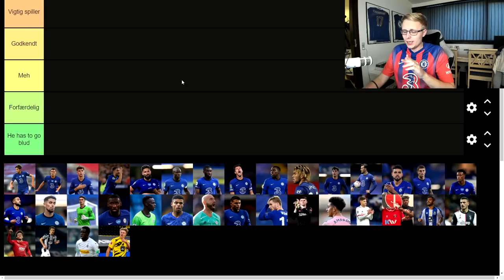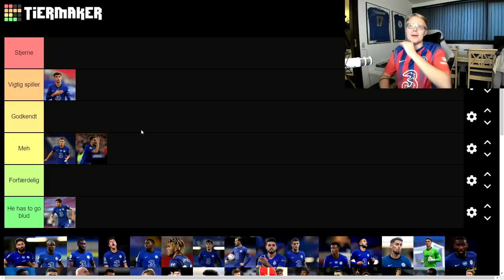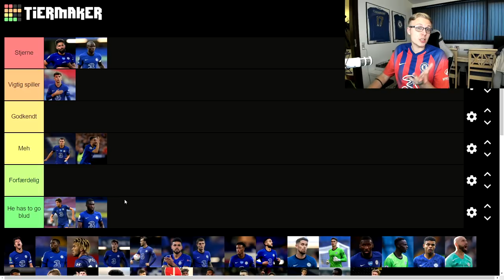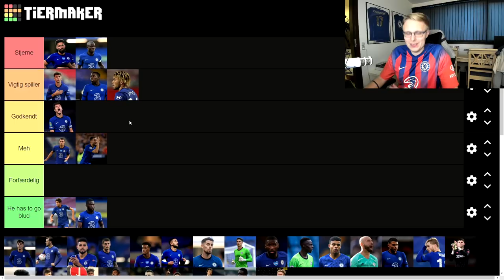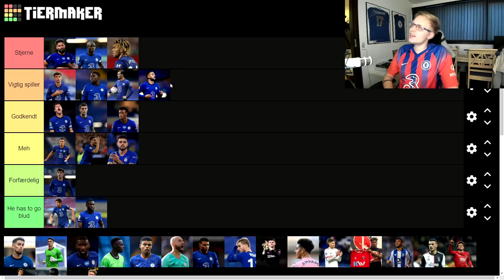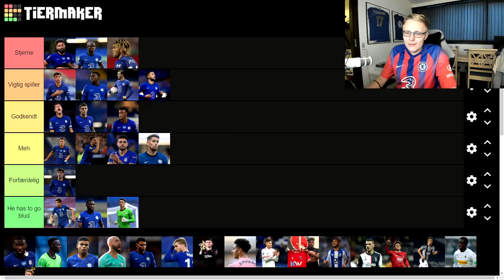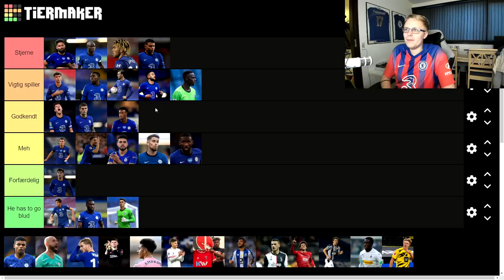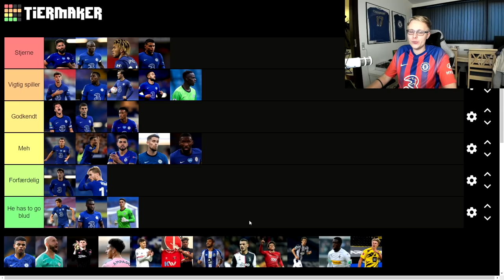HVILKE CHELSEA SPILLERE HAR VÆRET BEDST DENNE SÆSON?! - CHELSEA SPILLERE TIER LIST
Lad os tage et kig på Chelseas hold denne sæson..

Tak! :)